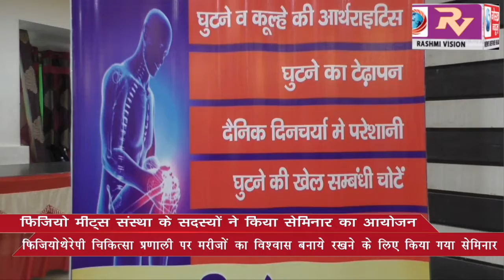फिजियोथेरेपी चिकित्सा प्रणाली पर मरीजों का विश्वास बनाये रखने लिए किया गया सेमिनार